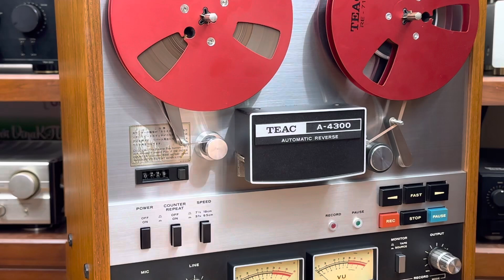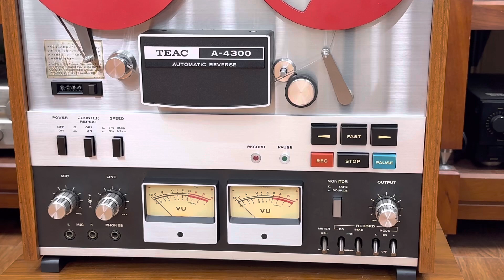Teac A-4300 Ngon Bổ Rẻ .. Hàng Mạng Xuất Sắc.. Duy nhất 1 Em ☎️